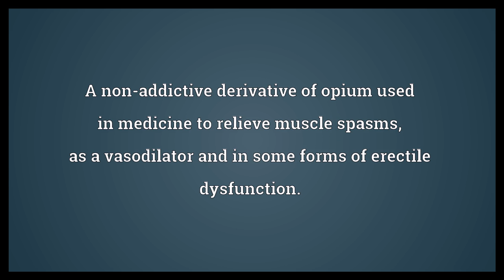Papaverine Meaning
Video shows what papaverine means. A non-addictive derivative of opium used in medicine to relieve muscle spasms, as a vasodilator and in some forms of erectile dysfunction..  Papaverine Meaning. How to pronounce, definition audio dictionary. How to say papaverine. Powered by MaryTTS, Wiktionary